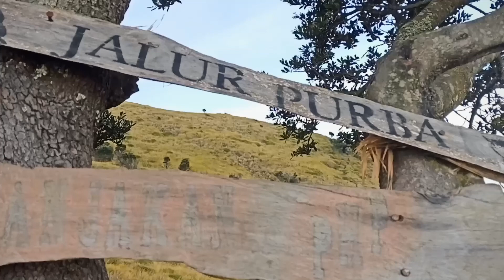Puncak Sumbing Via Bowongso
Hanya sebatas hiburan